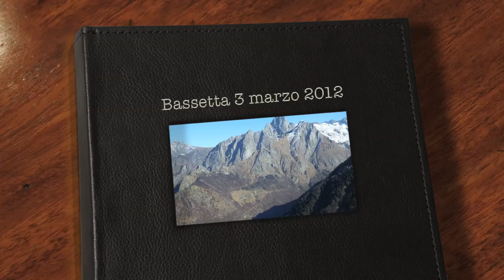2012_marzo Bassetta.mov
2° volo dalla Bassetta in direzione Ovest con atterraggio a Sorico. Decollo turbolento poi planata fantastica "poltronato" fino a Gera e atterraggio a Sorico. Dislivello 1500 mt. durata del volo 20 min. con Ore e Mattia che decollando un'ora più tardi sono andati in atterraggio a Dubino.